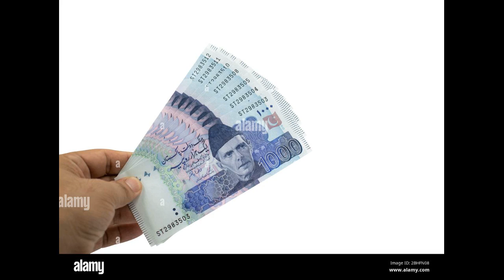Ehsaas 14000 Online Check | 25000 Ehsaas Program | 14000 Kab Milenge | Sas Program | Ahsas Program